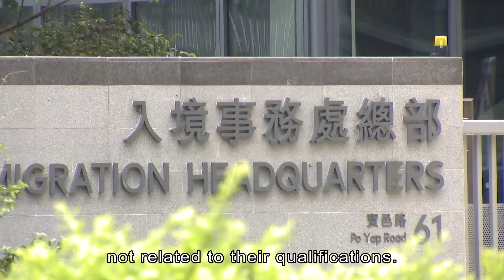Talent Pass Scheme Needs Fine-tuning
Lawmakers are anticipating that the upcoming policy address will outline improvements to the Top Talent Pass Scheme which attracts high-calibre individuals to work and live in Hong Kong.